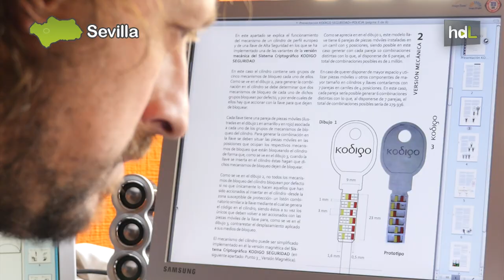HDL Un inventor crea una cerradura de altísima seguridad antirrobo e imposible de copiar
Hace dos años, Pedro Iglesias lo dejó todo por una idea: una cerradura de alta seguridad inabordable para los cacos. Esa idea está ya desarrollada y tiene nombre: KodigoSeguridad. El sistema se basa en una serie de combinaciones de piezas móviles que el usuario puede cambiar en un instante en caso de pérdida. Varias compañías nacionales e internacionales se han interesado en su comercialización.